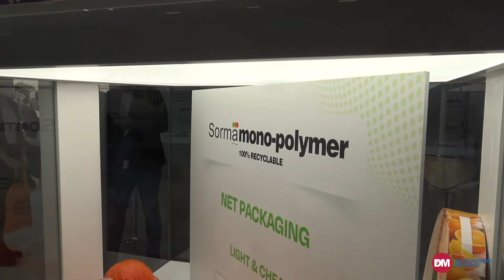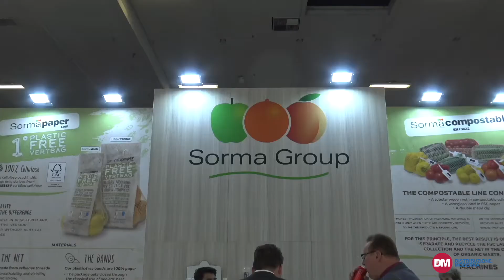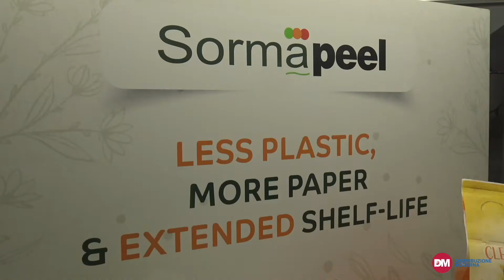Sorma presenta le nuove soluzioni per il packaging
Sono numerose le soluzioni che Sorma Group ha presentato nel corso dell’ultima edizione di Fruit Logistica: dai nuovi confezionamenti ai nuovi macchinari, insieme con l’attività di nuovi stabilimenti produttivi in Italia e all’estero.
Ne ha parlato in maniera approfondita ai nostri microfoni Mario Mercadini, responsabile marketing di Sorma Group.